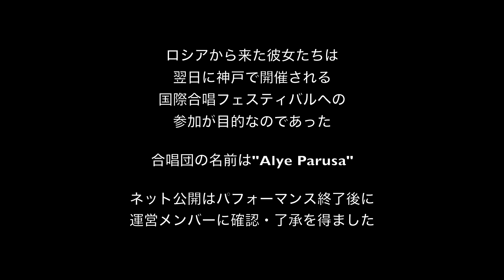神戸ポタ撮り_031 ロシアから来た合唱団(その1) 歌い踊る妖精たち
買い物に行ったハーバーランドで凄いパフォーマンスに出会いました。
これを撮らねば許されまいとカバンから取り出したiPhoneXで撮影しました。